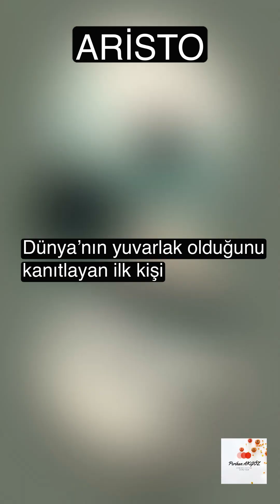3. SINIF FEN BİLİMLERİ MASAL GİBİ DÜNYA’NIN ŞEKLİ (Opinions about the Shape of the Earth)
3. Sınıf Dünya’nın Şekli konusunu masalla öğrenmeye ne dersin? Cüceler diyarındaki yeşil cüceciğin başından geçenler öğretecek size Dünya’nın şeklini. Fen Bilimleri dersini daha önce hiç böyle işlememiştiniz. Opinions about the Shape of the Earth